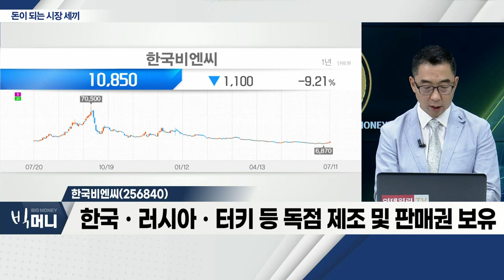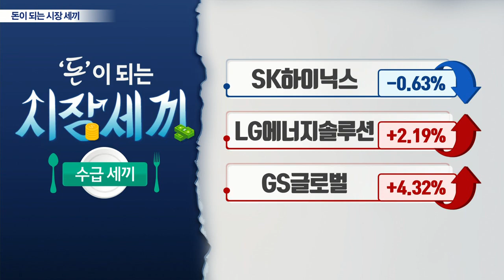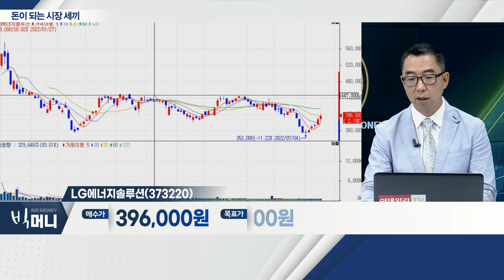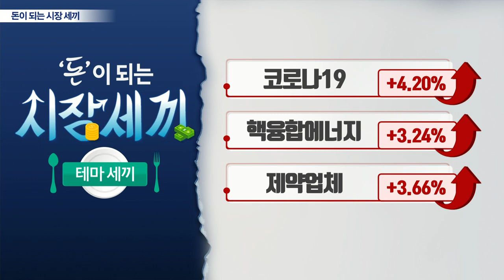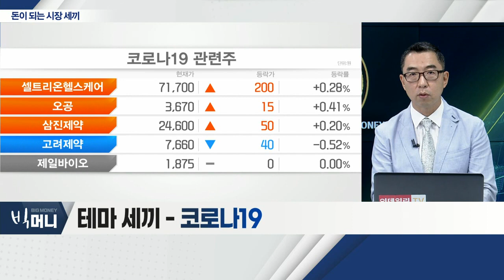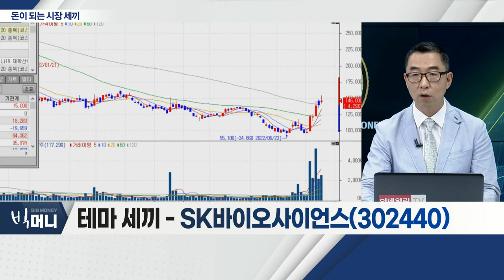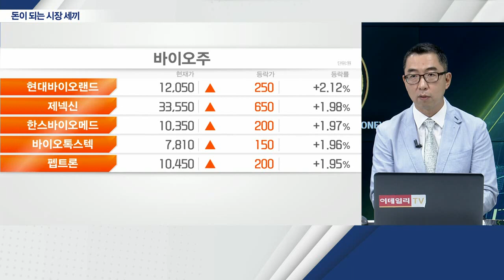한국비엔씨(256840), LG에너지솔루션(373220), SK바이오사이언스(302440)_시장 세끼 (20220711)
- 대만 '골든바이오텍' 코로나 치료제 긴급사용 신청
- '골든바이오텍과' 라이센싱 계약 체결
- 한국ㆍ러시아ㆍ터키 등 독점 제조 및 판매권 보유

- LG그룹 계열 전지사업 전문 업체
- 美 투자 지연, 일시적 악재
- 향후 성장성ㆍ수익성 지속 예상

- 코로나 재확산 조짐
- 8월, 일 15~20만명 확진 가능성 재기
- 신규 변이에 대한 새로운 백신 필요성 증대